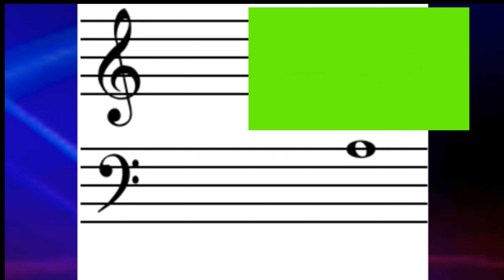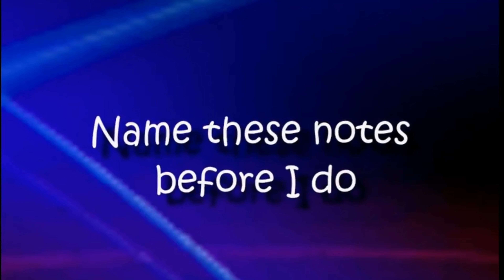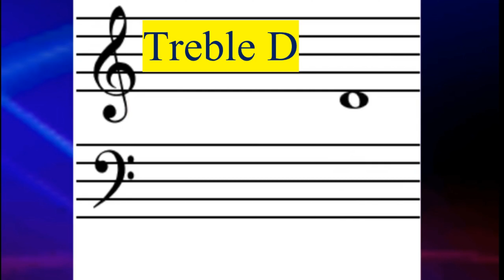Treble +Bass Clef How to Read Note Name ट्रेबिल बास नोट्स को जानै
JaI Jai Ram Hello I am Deepkar Bura Thoki From Himachal Pardesh
आज का यह वीडियो ट्रैवल क्लिप के बारे में है और बेस क्लिप के नोटों के बारे में कि हम कैसे करके इसको पढ़ सकते हैंइसमें मैंने दो किस्म से आवाज से और फिर नोट्सको बताया है नोटेशन पर चाहे वह बेस का है या फिर ट्रैवल क्लिप काअगर इसको प्रेक्टिस किया जाए तो बहुत आसानी से इसको पढ़ा जा सकता हैइसी में यह एक मेरा छोटा सा प्रयास है
यह पूरा वीडियो हिंदी में हैऔर समझाया गया है कि बेसिकली और ट्रैवल क्लिप में नोट आ रहे हैं आप अपने मन में सोच कर इसको एक किस्म से खेल-खेल में अपना नोट बता सकते हैंइसी कोबताया गया है इस वीडियो में
                     इससे पहले भी मैंने वीडियो बनाया है बेस क्लिप और ट्रैवल क्लिप के बारे मेंजो की अलग-अलग वीडियो हैं आप इसको देख सकते हैं मेरे चैनल परऔर ऊपर इसको ए बटन में भी दे देंगेआशा करता हूं कि आप जरूर देखेंगे क्योंकि मैं इसी किस्म का ही वीडियोखासकरनोटेशन के बारे में बताता रहता हूं